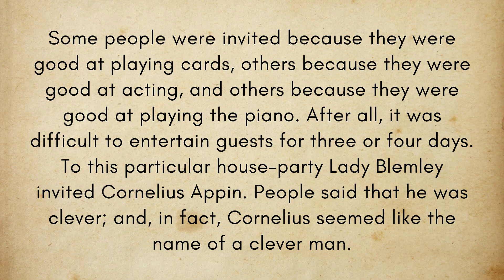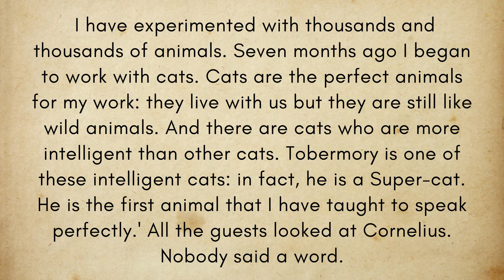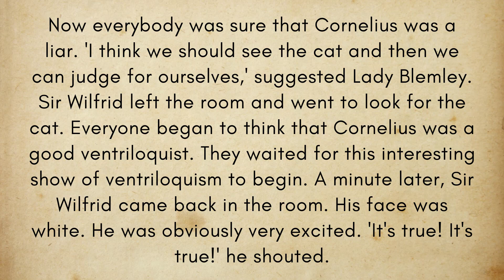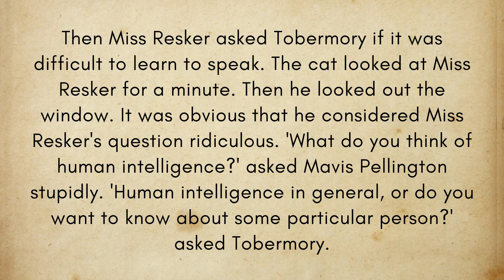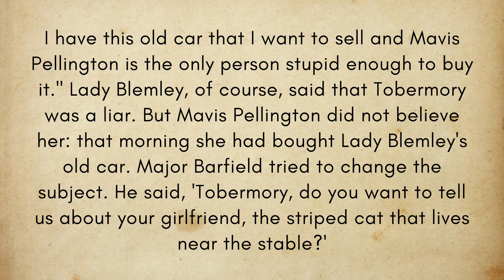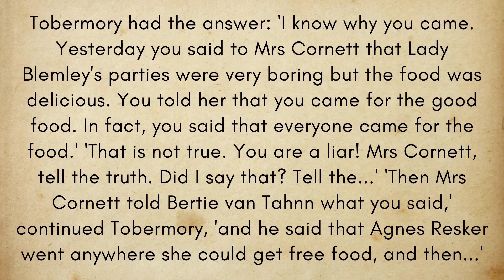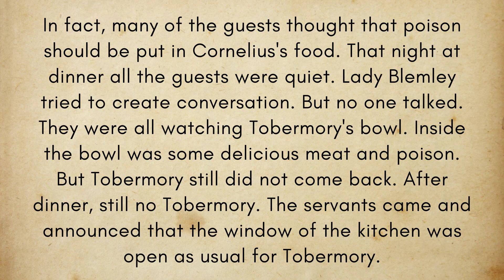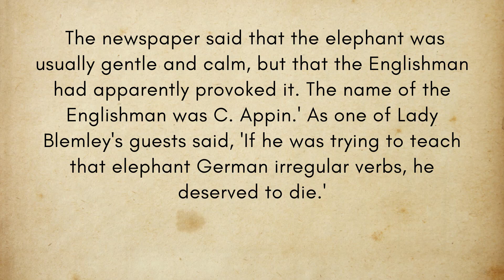Learn English Through Story | ★ Tobermory | B2 Level English Practice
Title: Learn English Through Story | ★ Tobermory | B2 Level English Practice

Description: Welcome to our educational channel, where we present captivating stories to help you improve your English skills! In this video, we bring you the delightful tale of "Tobermory," an entertaining short story that serves as an excellent English language practice for B2 level learners.

"Tobermory" tells the story of a unique cat with an extraordinary ability— the power to understand and communicate with humans. Set in a quaint English countryside, the narrative unfolds in a charming house party where the guests are intrigued by the feline's newfound talent. As the cat spills secrets and unveils hidden truths, hilarity and chaos ensue, challenging the conventional beliefs and social norms of the gathering.

This story is an excellent resource for B2 level English learners seeking to enhance their language skills. With its engaging plot, vivid descriptions, and witty dialogue, "Tobermory" offers a wealth of vocabulary, idiomatic expressions, and grammatical structures to expand your English proficiency. Through the delightful antics of the talking cat, you will not only have an entertaining experience but also develop your listening and comprehension abilities in a captivating way.

Accompanied by subtitles and thoughtfully designed annotations, this video allows you to follow the story easily while simultaneously learning new words and phrases. The combination of visual aids and clear narration provides an immersive language learning experience, making it an ideal resource for self-study or classroom use.

Whether you are a B2 level English learner looking for engaging practice materials or an English teacher searching for exciting content to engage your students, "Learn English Through Story | ★ Tobermory" is the perfect choice. Immerse yourself in the world of storytelling while enhancing your English skills, and embark on an entertaining language learning journey today!